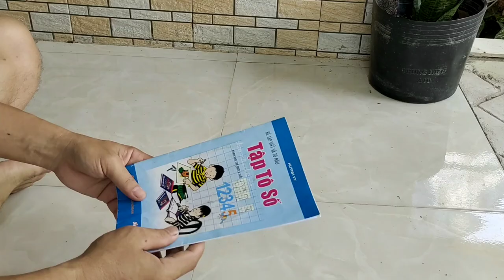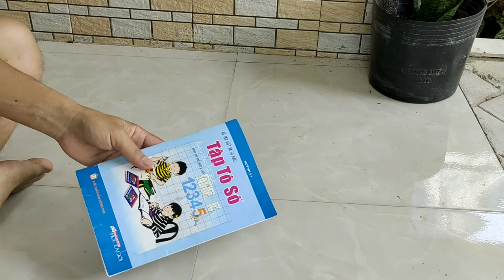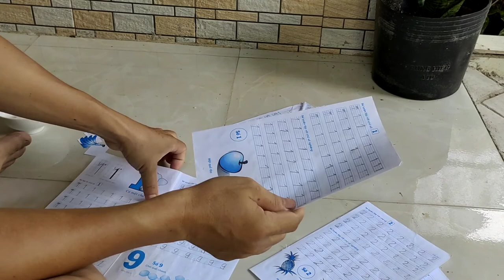Cách làm diều giấy đơn giản || Mùa thả diều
cách làm diều giấy đơn giản - how to make a paper kite
❤️Video săn bắt Miền Tây